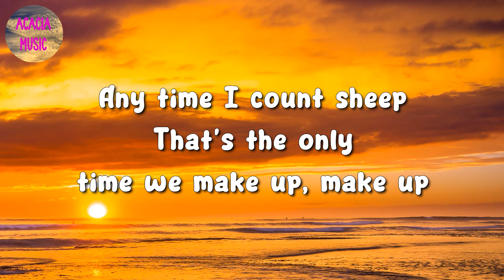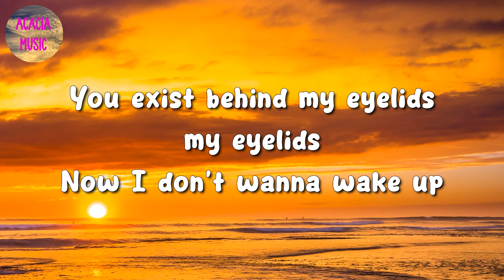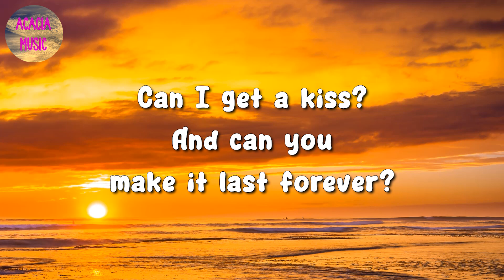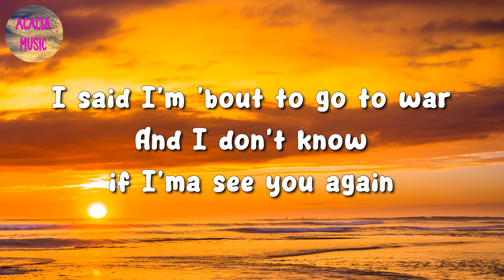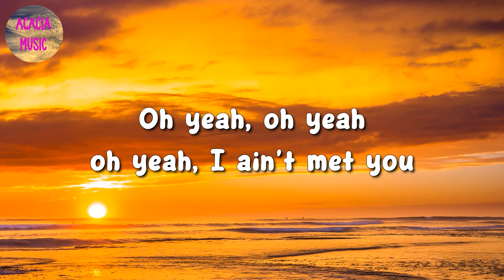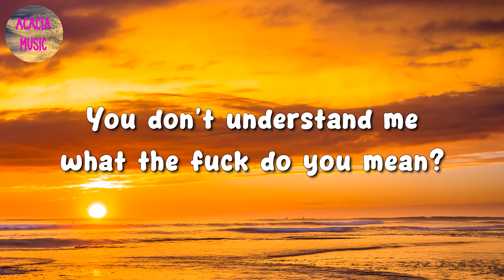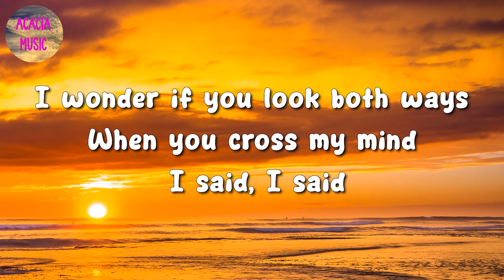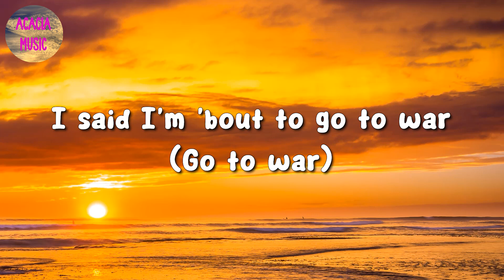🎵 Tyler, The Creator, Kali Uchis – SEE YOU AGAIN (Lyrics)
🎤 SEE YOU AGAIN Lyrics:

Okay, okay, oh
20/20, 20/20 vision
Cupid hit me, cupid hit me with precision
I wonder if you look both ways
When you cross my mind (Yeah), I said, I said
You're the one that's always running through my daydream, I
I said I'm 'bout to go to war
(Uh, switch it up)
I said, okay, okay, okay, okidokie, my infatuation
Is translatin' to another form of what you call it? (Love)
Oh yeah, oh yeah, oh yeah, I ain't met you
I've been looking, stuck here waiting for I
Stop the chasing, like an alcoholic
Yugh!
20/20, 20/20 vision
When you cross my mind, I said, I said
(So)
And can you make it last forever? (Oh, forever)
I said I'm 'bout to go to war (Go to war)
Okay, okay, okay, okay, okay, oh (La la, la la la la, la la)